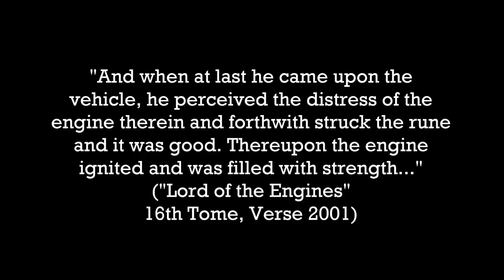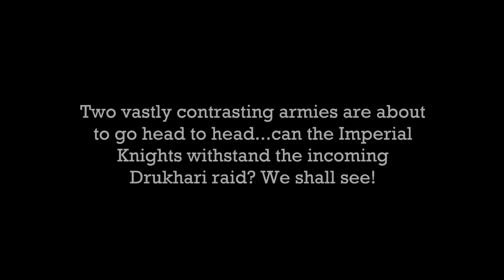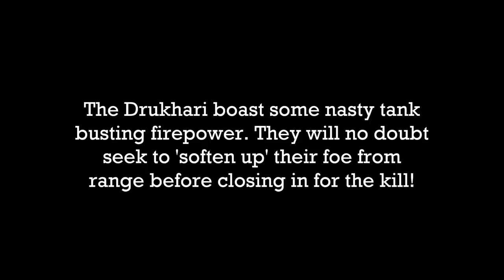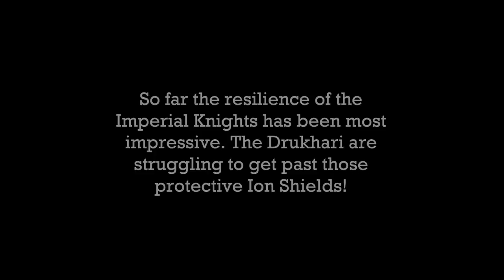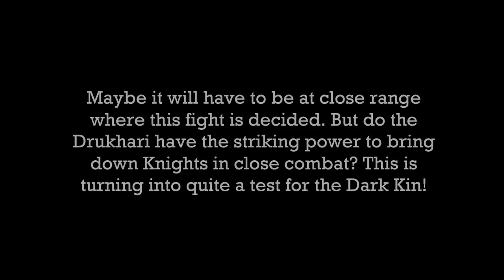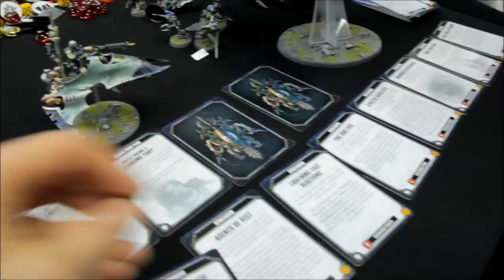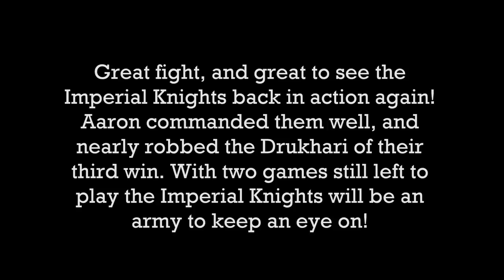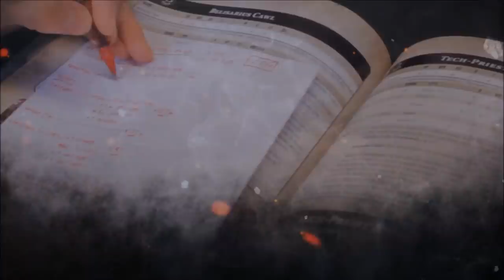Imperial Knights vs Drukhari Warhammer 40K Battle Report 2000pts 8th Edition S8:E10 ION BULWARK!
The Imperial Knights make their return as they take on the thus far victorious Drukhari! Will this Imperial force withstand the incoming Drukhari raid, or will it succumb to the Dark Kins death by a thousand cuts approach? Watch and see as these two vastly different armies collide!

Want double the SS82 content? Then check out StrikingScorpion82PLUS for exclusive Battle Reports, In-Depth Painting Tutorials, and much more!

(Please use this link for the game...it really helps!)

40K armies featured on my channel:
Space Marines / Primaris Space Marines (Ultramarines, Imperial Fists, Red Scorpions), Blood Angels, Astra Militarum (Imperial Guard), Adeptus Mechanicus, Imperial Knights, T'au Empire, Eldar, Drukhari, Tyranids, Harlequins, Necrons, Orks, Thousand Sons, and others from guests appearing on the channel!